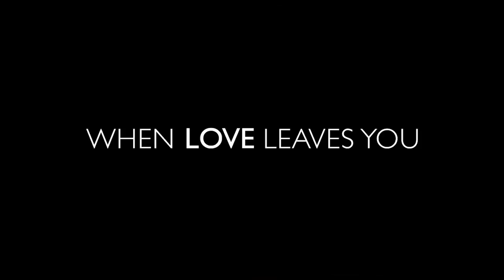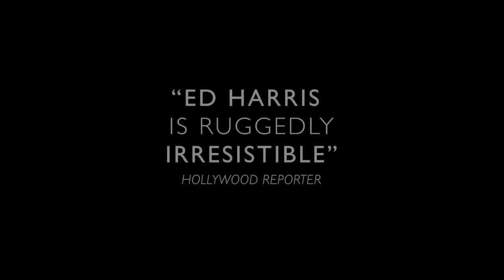The Face Of Love TRAILER 1 (2014) - Robin Williams Movie HD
A widow falls for a guy who bears a striking resemblance to her late husband.